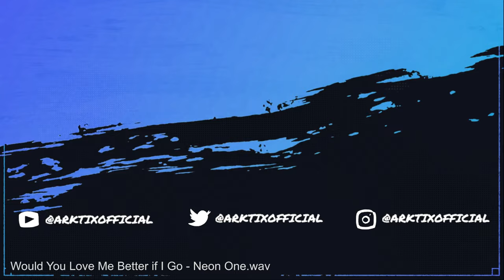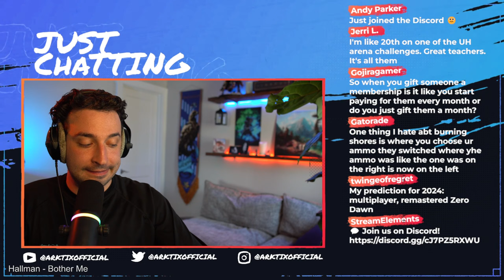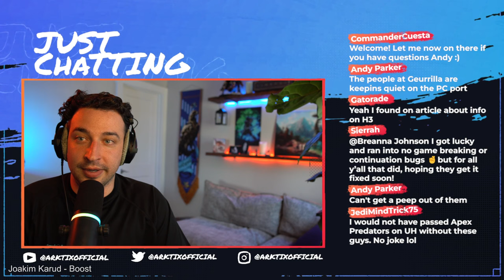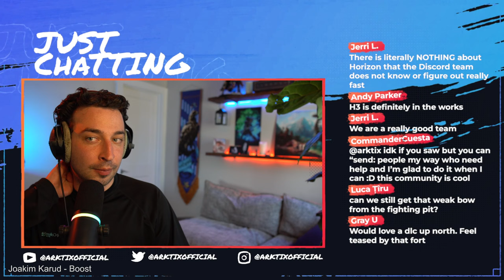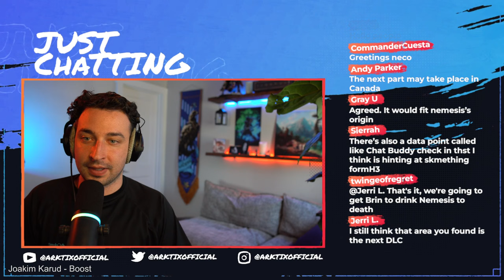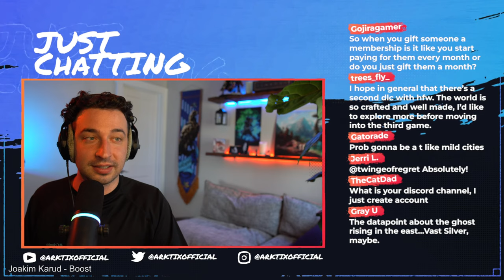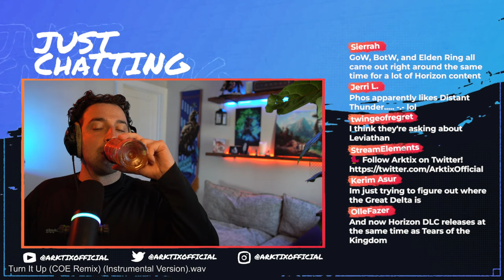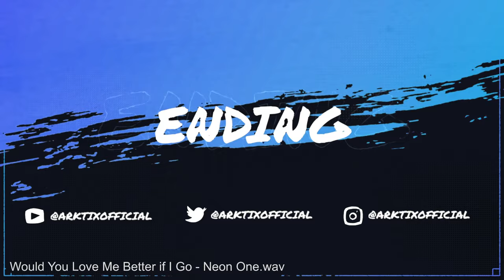🔥🌊 🏝️ Horizon Forbidden West: Burning Shores | Part 3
Welcome to my Horizon Forbidden West: Burning Shores DLC walkthrough! We'll be doing everything the Burning Shores has to offer. No need to rush the main story. Let's enjoy this together =) Thank you Sony for providing a free review key for The Burning Shores DLC! And thank you Guerrilla for creating this new adventure for all of us! Let's head to The Burning Shores!

You can also use the YouTube Super Thanks button next to the like button!

⏱️Video Chapters⏱️